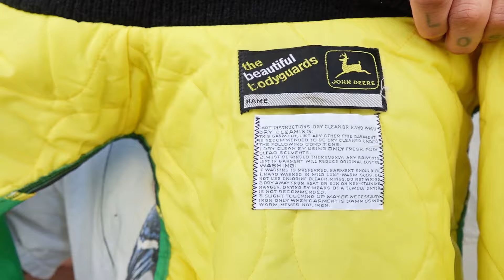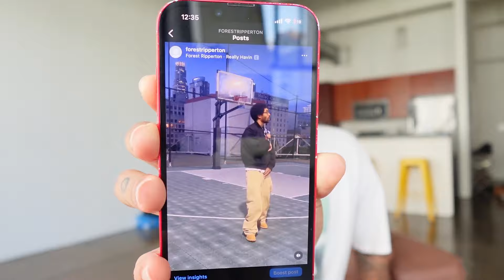Two New Pieces I Bought